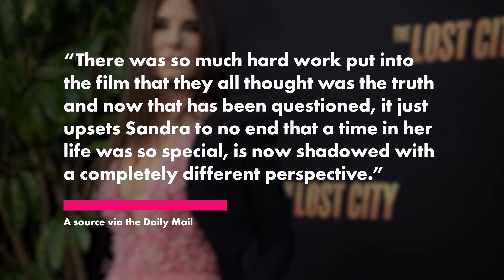Sandra Bullock ‘heartbroken, upset’ by fallout over Michael Oher’s lawsuit: report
Sandra Bullock is devastated by claims that her film “The Blind Side” might have been based on a lie, according to a report.

Michael Oher, the 37-year-old offensive tackle who inspired the hit 2009 movie, claimed in court documents that his parents, Sean and Leigh Anne Tuohy, never actually adopted him.

For their part, the Tuohy family has called Oher’s filing “hurtful.”